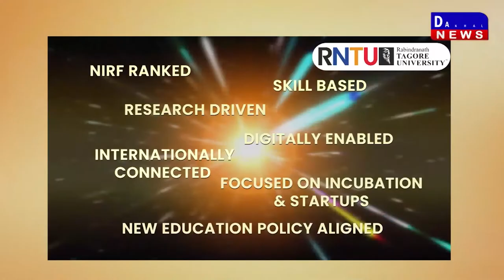DAKHAL NEWS हफ्ते में 2 बार हो स्कूल वाहनों की जाँच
हफ्ते में 2 बार हो स्कूल वाहनों की जाँच

बाल आयोग ने जारी किए नए निर्देश

नागदा में हुई घटना के बाद...बाल आयोग ने यातायात एसपी, आरटीओ और जिला शिक्षा अधिकारियों को निर्देश दिए है...उन्होंने कहा की स्कूल बस और स्कूल वैन की सप्ताह में दो बार जांच होनी चाहिए... और ओवरलोडिंग और स्पीड की भी जांच हो...